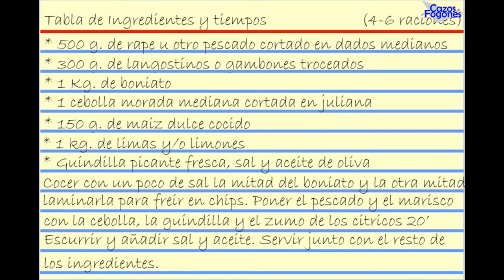Ceviche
Pescado, en una mezcla de sabores y texturas que te resultará irresistible.